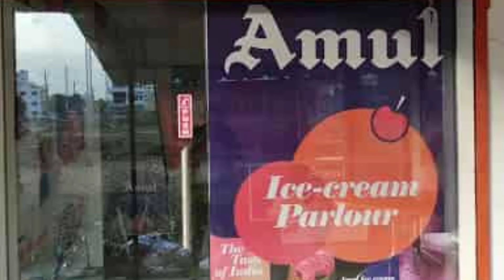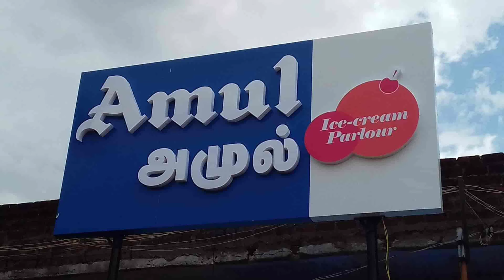ஒவ்வொரு மாதமும் 10 லட்சம் வருமானம்.. சூப்பரான தொழில் ||Amul franchise business full details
நீங்களும் ஒரு தொழிலைத் தொடங்க திட்டமிட்டு, சிறிய முதலீடுகளில் மாதந்தோறும் பெரிய அளவில் சம்பாதிக்க விரும்பினால், இந்தச் செய்தி உங்களுக்கானதுதான்.

பால் பொருட்கள் விற்பனையில் பிரபல நிறுவனமான அமுல் நிறுவனத்துடன் வியாபாரம் செய்ய உங்களுக்கு வாய்ப்பு உள்ளது. அமுல் நிறுவனத்தின் லைசன்ஸ் எடுத்து நீங்கள் தொழில் செய்யலாம். அமுலின் உரிமத்தை (லைசன்ஸ்) எடுப்பது மிகவும் எளிதானது. ஆனால், அதைப் பற்றிய முழுமையான தகவல்களை முதலில் நீங்கள் தெரிந்து வைத்திருப்பது மிகவும் முக்கியம்.
இந்தத் தொழிலில் நீங்கள் ஒவ்வொரு மாதமும் சுமார் 5 முதல் 10 லட்சம் ரூபாய் வரை விற்பனை செய்ட முடியும். அமுல் தயாரிப்புகளின் குறைந்தபட்ச விற்பனை விலையில் (எம்ஆர்பி) ஒரு குறிப்பிட்ட தொகையை நிறுவனம் கமிஷன் வழங்குகிறது. ஒரு பால் பாக்கெட்டில் 2.5 சதவீதமும், பால் பொருட்களுக்கு 10 சதவீதமும், ஐஸ்கிரீமுக்கு 20 சதவீதமும் உங்களுக்கு கமிஷன் கிடைக்கும்.

அமுல் ஐஸ்கிரீம் பார்லரின் (விற்பனை மையம்) உரிமையை எடுத்துக்கொள்வதில் செய்முறை அடிப்படையிலான ஐஸ்கிரீம், ஷேக், பீட்சா, சாண்ட்விச், ஹாட் சாக்லேட் பானம் ஆகியவற்றில் 50 சதவீத கமிஷன் கிடைக்கிறது. அதே நேரத்தில்,பேக் செய்யப்பட்ட ஐஸ்கிரீமுக்கு 20 சதவீத கமிஷனையும், அமுல் தயாரிப்புகளுக்கு 10 சதவீதத்தையும் வழங்குகிறது.

நீங்கள் அமுல் அவுட்லெட் உரிமையை எடுக்க உங்களிடம் 150 சதுர அடி இடம் இருக்க வேண்டும். உங்களிடம் போதுமான இடம் இருந்தால், அமுல் நிறுவனம் உங்களுக்கு உரிமையை வழங்கும். இருப்பினும், அமுல் ஐஸ்கிரீம் பார்லரின் உரிமையாளருக்கு குறைந்தபட்சம் 300 சதுர அடி இடம் இருக்க வேண்டும். உங்களிடம் அவ்வளவு இடம் இல்லையென்றால், அமுல் உரிமையை வழங்காது.

நீங்கள் அமுல் ஐஸ்கிரீம் பார்லரை நடத்த, சுமார் 5 லட்சம் ரூபாய் முதலீடு செய்ய வேண்டும். அதே சமயம் பிராண்ட் செக்யூரிட்டியாக ரூ.50,000, சீரமைப்புக்கு ரூ.4 லட்சம், உபகரணங்களுக்கு ரூ.1.50 லட்சம் செலவு செய்ய வேண்டும்.

நீங்கள் அமுல் அவுட்லெட், அமுல் ரயில்வே பார்லர் அல்லது அமுல் கியோஸ்க் ஆகியவற்றின் உரிமையை எடுக்க விரும்பினால், நீங்கள் அதில் சுமார் ரூ.2 லட்சம் முதலீடு செய்ய வேண்டும். இதில், திரும்பப் பெறாத பிராண்ட் செக்யூரிட்டியாக ரூ.25,000, சீரமைப்புக்கு ரூ.1 லட்சம், உபகரணங்களுக்கு ரூ.75,000 செலவாகிறது.

இதுகுறித்த மேலும் தகவலுக்கு, நீங்கள் அதன் இணையதளத்தைப் பார்வையிடலாம்.